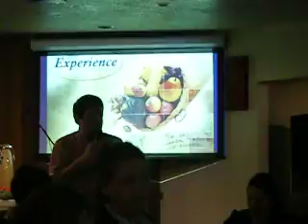the annual thanksgiving meal at the experience pt4